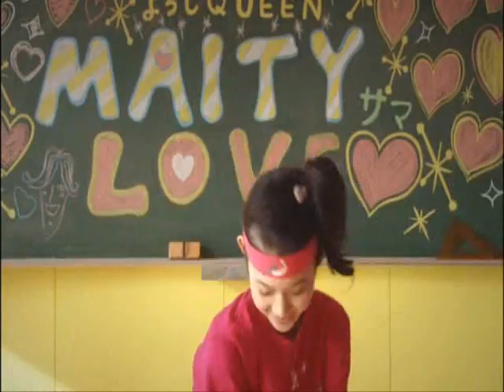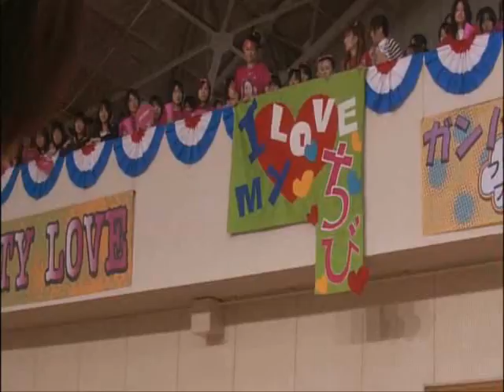Lovely Complex movie, Dandelions :3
Well, I admit it,I've been lazy.. watch my vid and you'll understand...also, the song is about a young boy that gives flowers to his mother, but I just used something totally different than that situation, still, I hope you enjoy :3